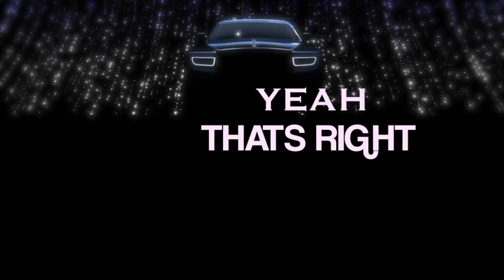Tally Bands, Ray Fino - That's Right (Audio Visualizer)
Tally Bands Returns With A New Sound Accompanied by Ray Fino Complementing every Second With Various Tones and Melodies.
Tally Bands & Ray Fino Return After a 2 Year Hiatus to Bring Life Back To The City !

(PROD. BY FROST SOUNDS)